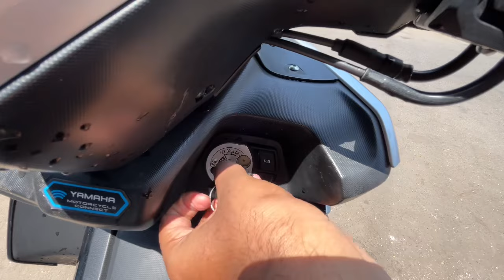Yamaha Aerox ￼155 cc best segment in scooter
Yamaha Naman Auto Sales
Add:-Nandanvan Complex, opp. Panvel Industrial Estate, HOC Colony, Panvel, Navi Mumbai, Maharashtra 410206

Aerox 155 Wheels & Suspension.

Rear Suspension.  -  Unit swing
Braking System-      Single Channel ABS

Aerox 155 Dimensions.